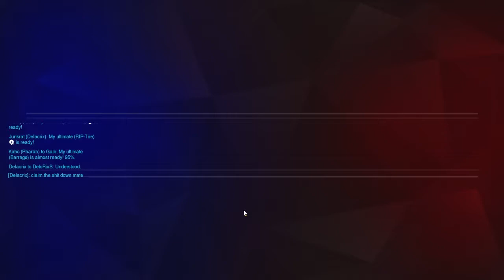#51 Overwatch Highlight - Narrow Win at King's Row Competitive